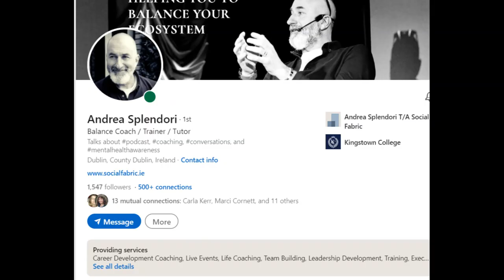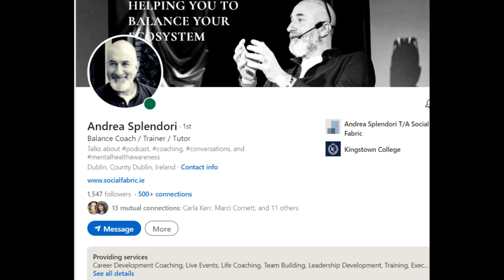SocialMeToo Jonathan Interview #08